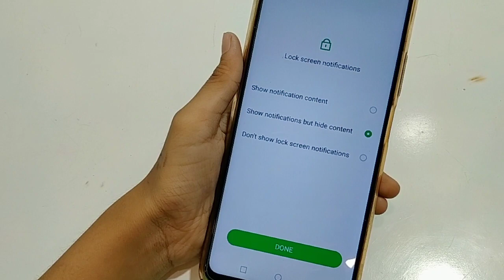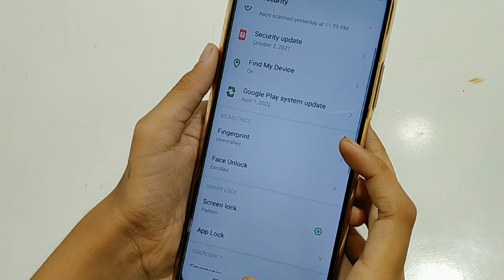How to set face lock in infinix 12 turbo | face lock set kaise karen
How to set face lock in infinix 12 turbo | face lock bset kaise karen

Welcome to Techno kajal YouTube channel. I will show you in this video | mobile setting